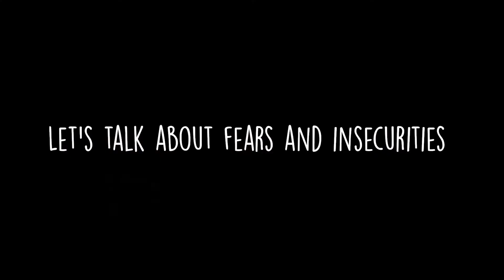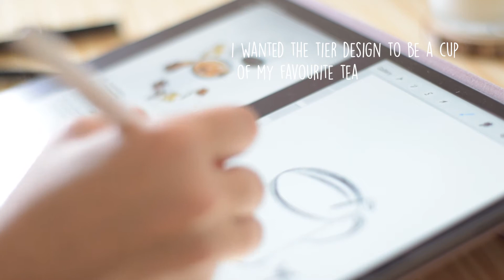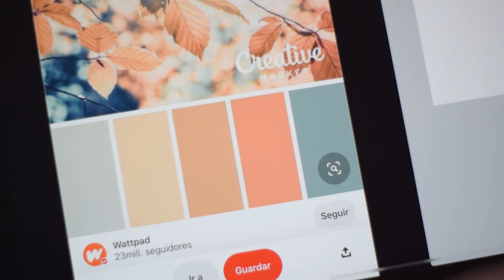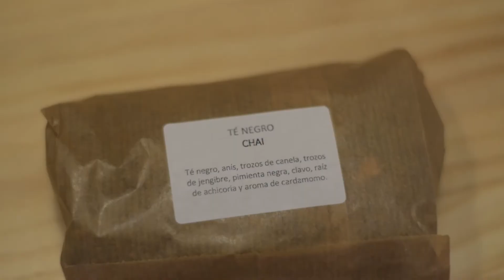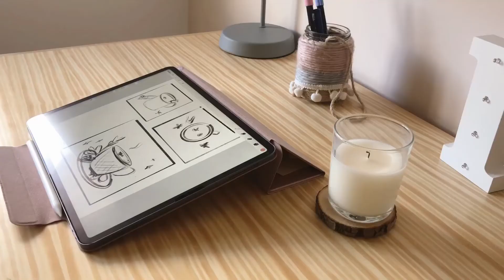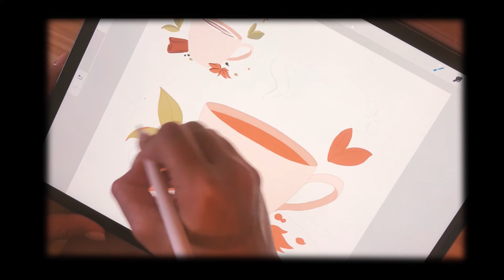STUDIO VLOG 1| Exciting new project | Facing fears and insecurities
Hello guys and welcome to my very first studio vlog!

In this vlog I will share with you some fears and insecurities that were holding me back to achieve one of my goals for 2021. I am so excited to finally take the plunge and share with you this new project. 🧡

🎬 DIGITAL ART TOOLS:
⊹ Tablet: Apple iPad Pro 12.9" & Apple Pencil 2nd Gen
⊹ Software: Procreate

Isa